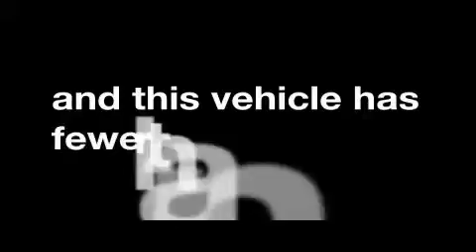2006 BMW Z4 Waco TX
We are proud to present this 2006 BMW Z4.

 Year: 2006
 Make: BMW
 Model: Z4
 Engine: Gas I6 3.0L/183

 Exterior: Jet Black
 Miles: 41,612

 1105 E Lamar Blvd.

 Used 2006 BMW Z4 Arlington TX